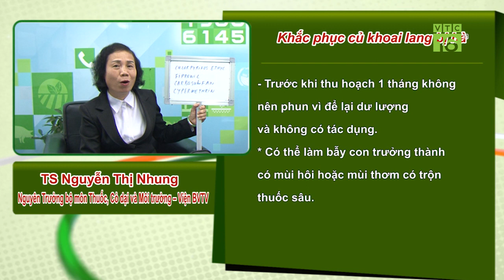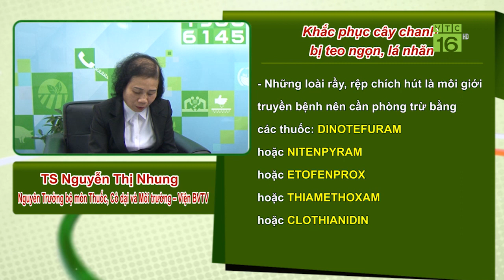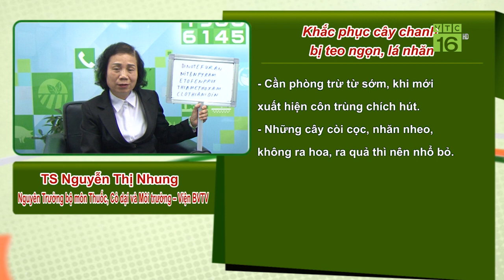Bí quyết "chống" hà cho khoai lang | VTC16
VTC16 | Khoai lang được gần 4 tháng tuổi, có hiện tượng bị hà rất nhiều. Nguyên nhân vì sao? Có cách nào khắc phục?